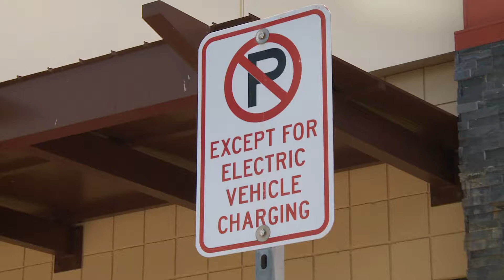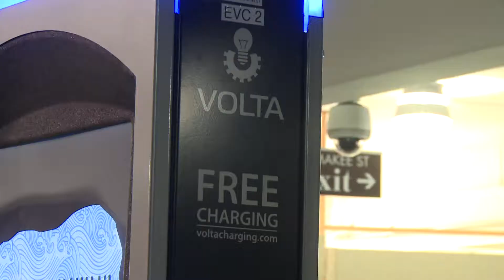Electric Vehicle Charging Stations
The popularity of electric vehicles are growing, but not the infrastructure for charging stations.